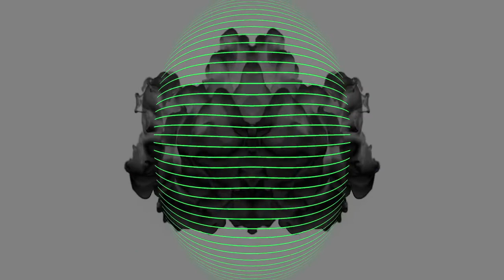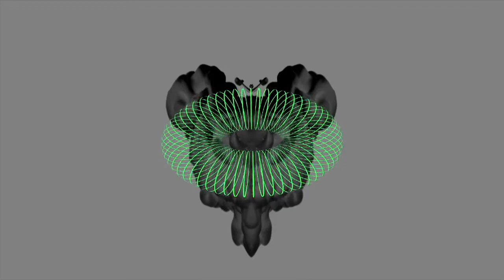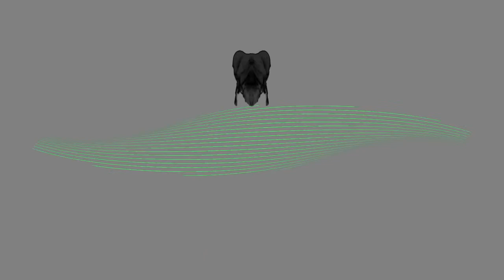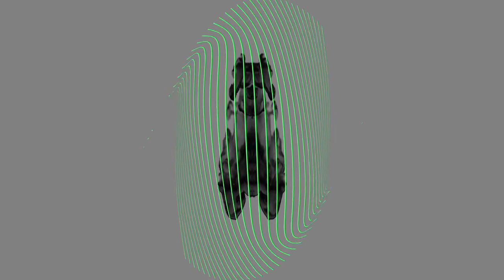Kasabian - I.D. (2011 Tour Visuals)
In 2011, Kasabian toured their fourth album, 'Velociraptor!' around the world, including a 13-date UK arena tour, in which these visuals were used on the backing screen to accompany the song 'I.D.'

The visuals were produced by Silent Studios.